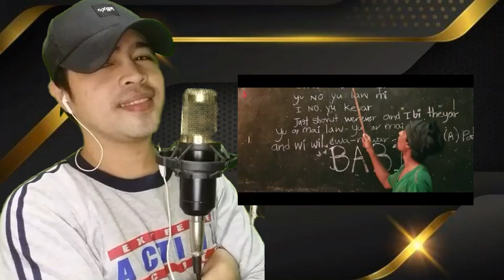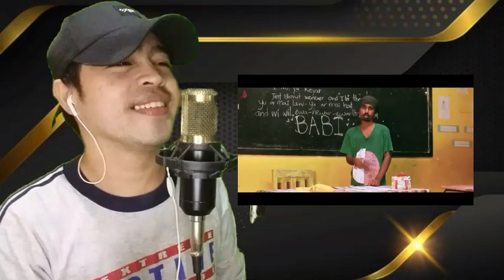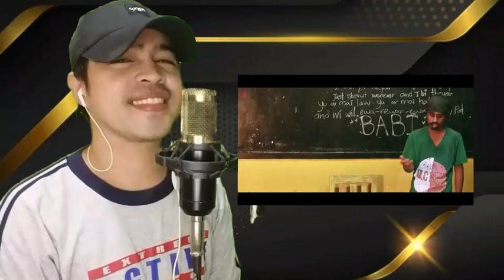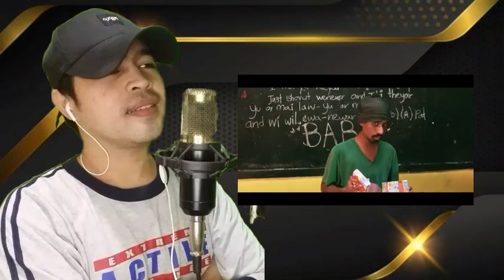Baby | Sandaru Sathsara [REACTION]